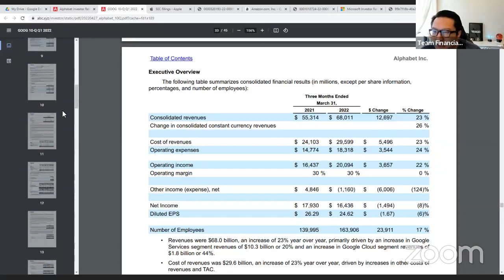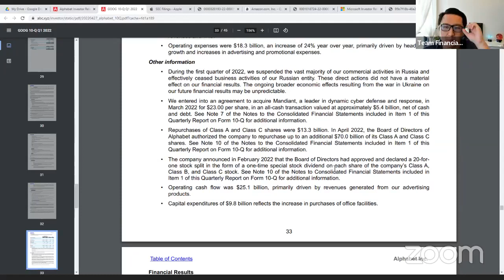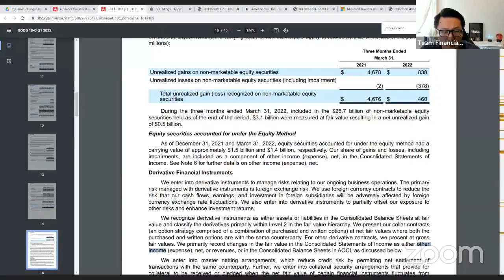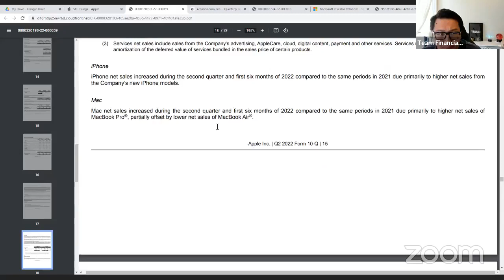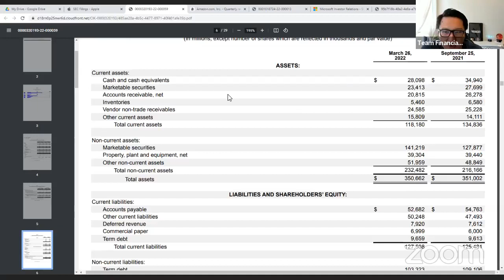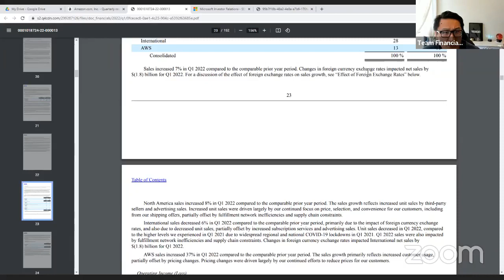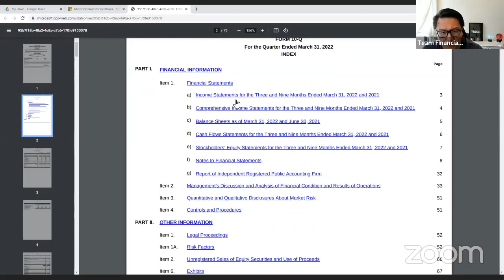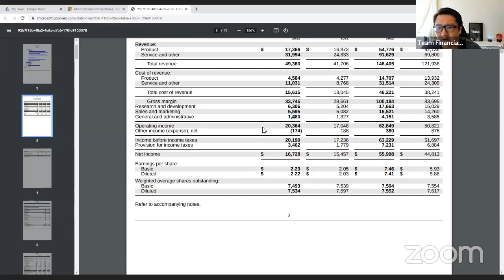Big Tech Earnings - which one to buy now?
📊 We are here to grow our network, net worth and go beyond our potential!